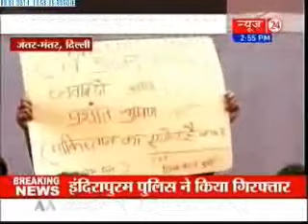AAP's office ransacked in Kaushambi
Delhi chief minister Arvind Kejriwal's Kausambi office was attacked at around 11 am on Wednesday when unidentified miscreants pelted stones and vandalised the office.
"The protesters came at 11:05 am with sticks, banners that read 'Hindu Raksha Dal', they started throwing rocks," said Dilip Pandey, AAP leader.